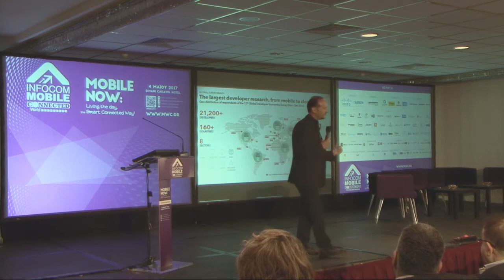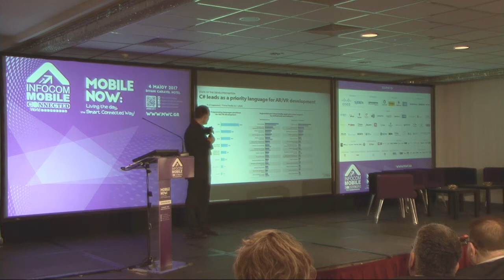Ανδρέας Κωνσταντίνου, Ιδρυτής & Διευθύνων Σύμβουλος, Vision Mobile